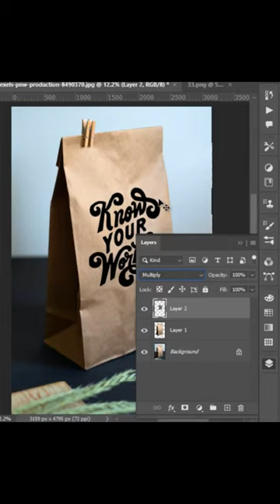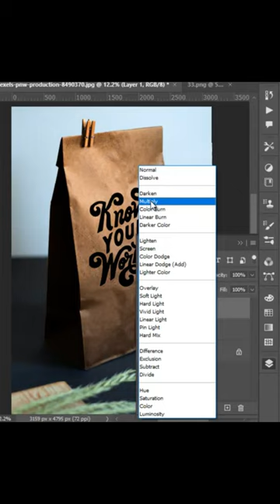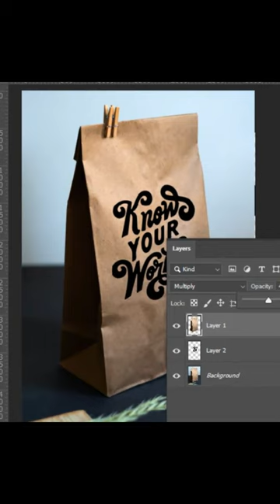Paper bag mockup in Ps!